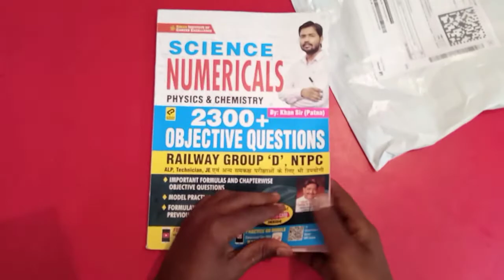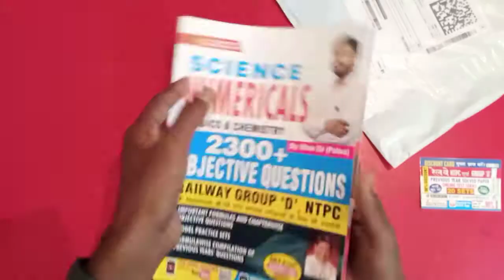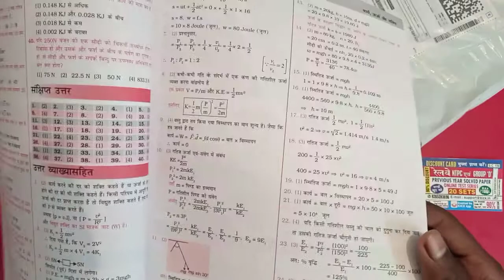Khan Sir ( Patna) book Original Review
Khan Sir (Patna) book link..is here...

Kiran Science Numericals Physics And Chemistry 2300+ Objective Questions For Railway Group D , NTPC ,ALP ,JE(Hindi Medium)(3146)

khan sir gs research centre.. YouTube channel link.